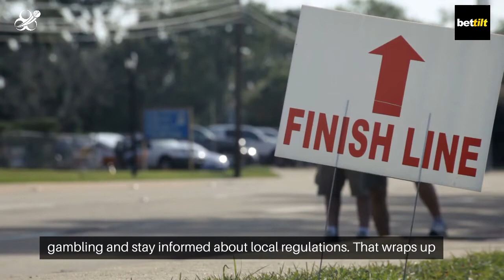Bettilt (बेटिल्ट) India 2024 Safe Betting - India Bet Master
*IndiaBetMaster.com - Is Bettilt Real or Fake?*

In this video, we have an exciting review for all you cricket fans in India, tackling the burning question of whether Bettilt India is safe or not?